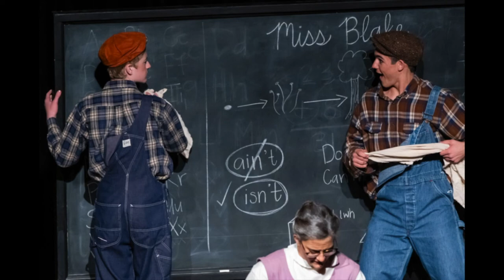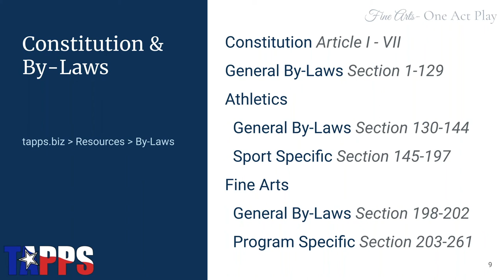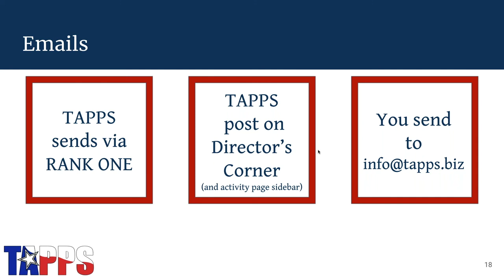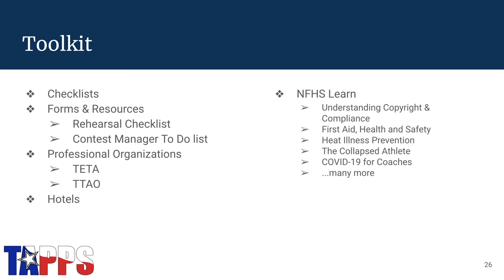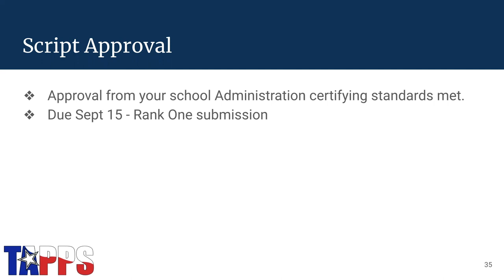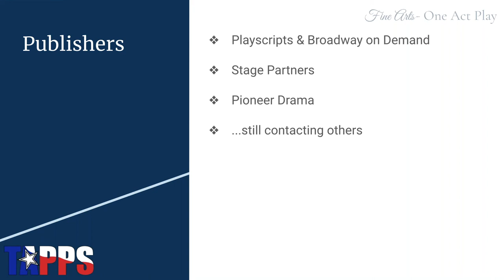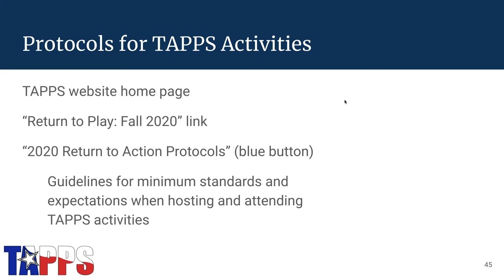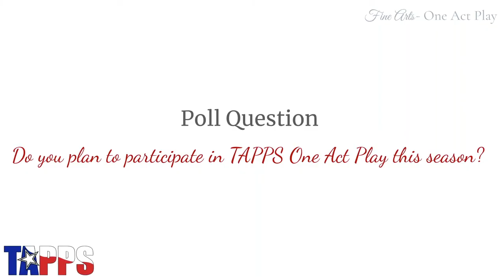One Act Play Meeting, August 19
We released a short TAPPS Talk Episode with full remarks from Jim Rambo (Adjudication Coordinator for OAP) and Amy Goodyear (Cailloux Theater).